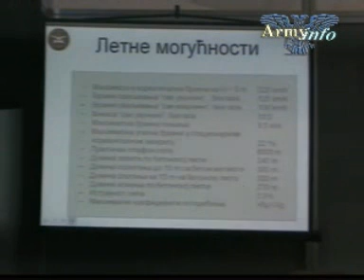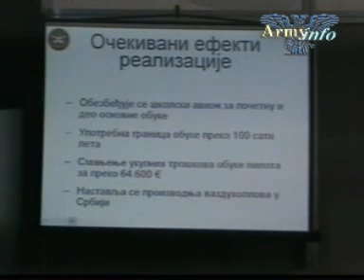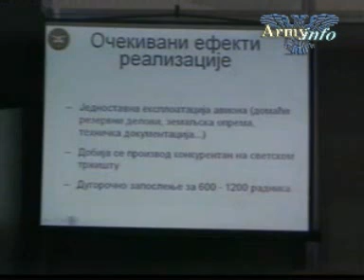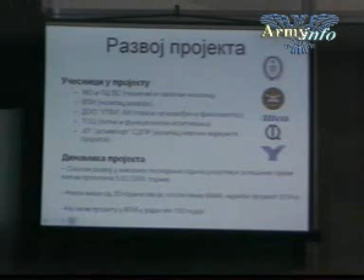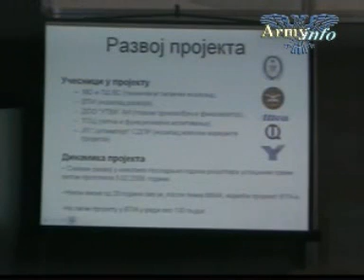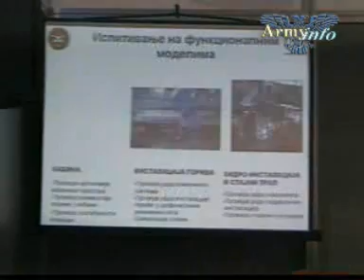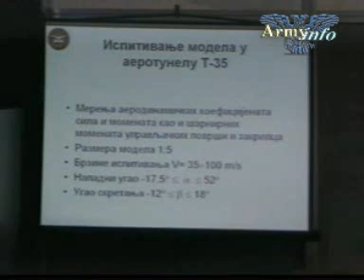Sajam Partner 2009 VTI - Prezentacija Laste Deo 01 - 320 x 240